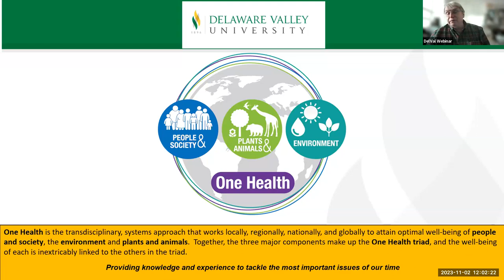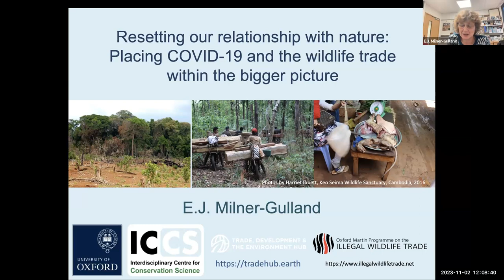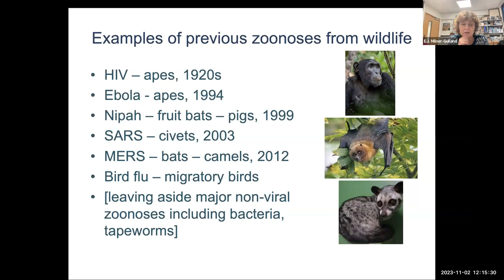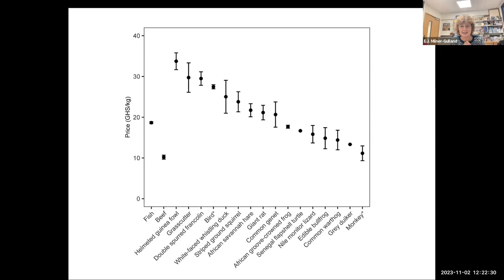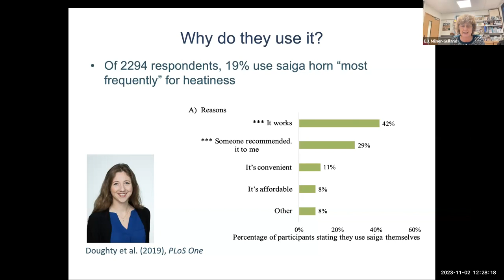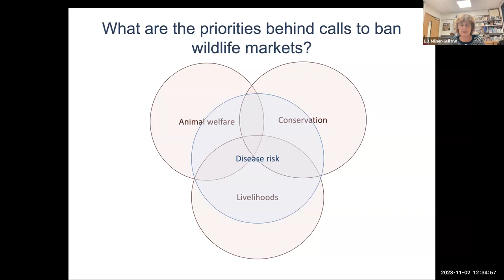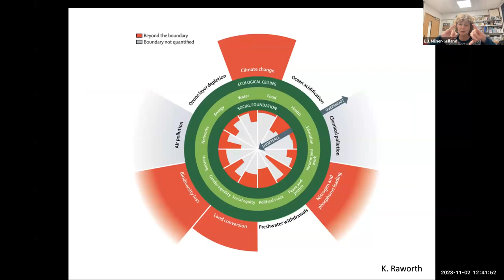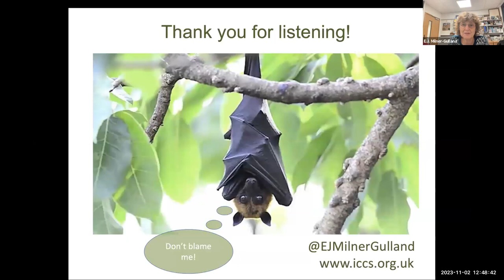"Resetting Our Relationship With Nature" by E.J. Milner-Gulland